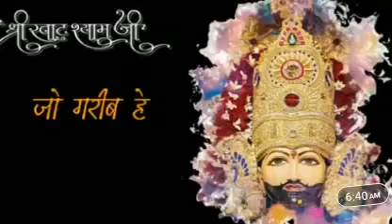श्याम का हर दिवाना सेठ बनेगा New WhatsApp status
WHATSAPP STATUS VIDEO VIDEOS FOR TAM IL#LOVE#SONG#HINDI#BEST#MOTIVATIONAL#S AD#TRENDING#FEEL#ROMANTIC#EMOTIONAL#C UTE#YAARADIYO#INIVAZHUM_OVVORU_NIMIDAM_ WHATSAPP_STATUS#GORILLA#YAARADIYOWHATS APPSTATUS#VALENTINESDAY#TAMILLOVEWHATS APPSTATUSVIDEO#LOVEFEELING#CUTECOUPLE#C UTELOVE#DULQUERSALMAAN#TAIMLWHATSAPPS TATUSVIDEO#LOVESTATUS#LOVEMOOD#TRUELOV E#TAMILROMANTICWHATSAPPSTATUVIDEO#LOVE